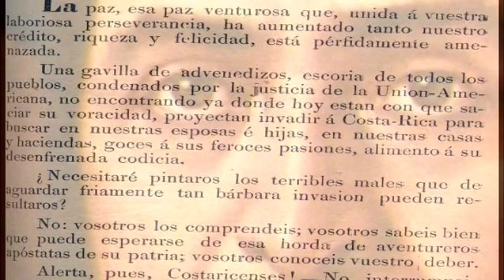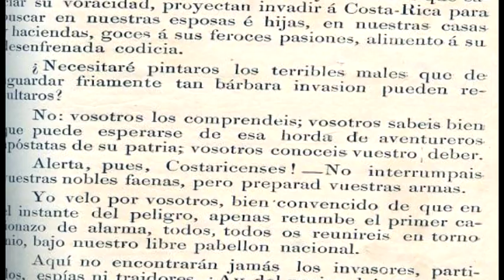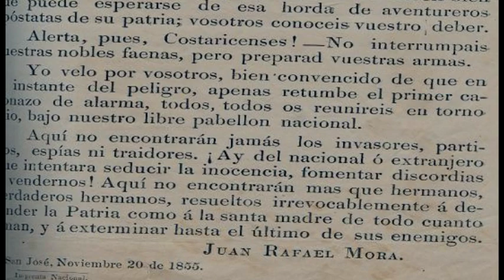PRIMERA PROCLAMA DE JUAN MORA PORRAS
Una producción ORIGINAL DE LA CAMARA NACIONAL DE RADIO. para conmemorar la CAMPAÑA NACIONAL DE 1856. JUANITO MORA EN LA VOZ DE: GUSTAVO ROJAS.